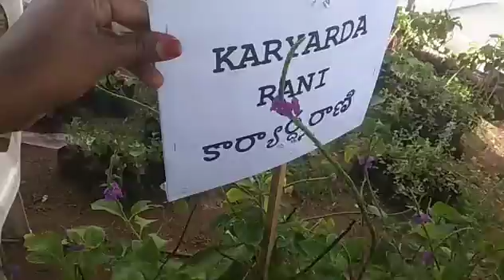12th Grand nursery mela at Thankbund